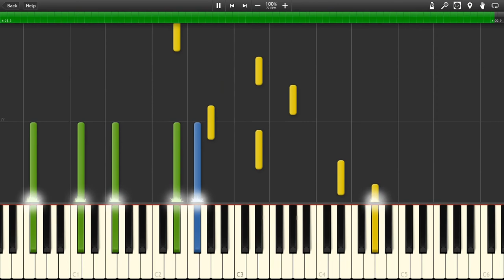Cole & Mark - Cracks in the Pavement (Opus 3, Number 2)